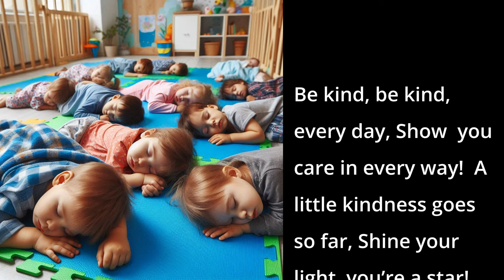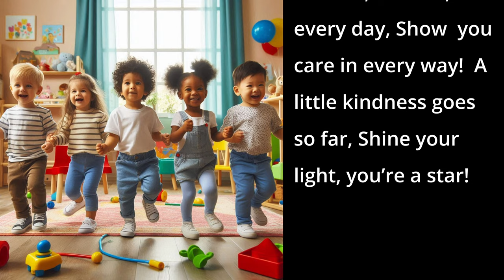Be Kind Today! (AI Song - Inspirational Pop)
This is a cheerful and engaging children's song that teaches the importance of kindness and compassion.

📱 DESCRIPTION 📱
 With its catchy melody and simple lyrics, the song encourages kids to share, smile, and lend a helping hand to friends and those in need. Each verse highlights the power of small acts of kindness, while the repetitive chorus reinforces the message that showing care can make a big difference. Perfect for sing-alongs, this song inspires young listeners to spread positivity and create a kinder world together!

📱 SONG LYRICS 📱
00:00 - [Verse 1]
See a friend? Give a smile,
Share your toys and play a while!
Helping hands and happy hearts,
Being nice is where it starts!

00:19 - [Chorus 1]
Be kind, be kind, every day,
Show you care in every way!
A little kindness goes so far,
Shine your light, you’re a star!

00:34 - [Verse 2]
Let’s be kind, you and me,
Spreading love, so happily!
With a smile and a helping hand,
Together we’ll make a kinder land!

00:44 - [Chorus 2]

01:04 - [Bridge]

01:13 - [Verse 3]
Be a friend? Give a smile,

01:23 - [Chorus 3]